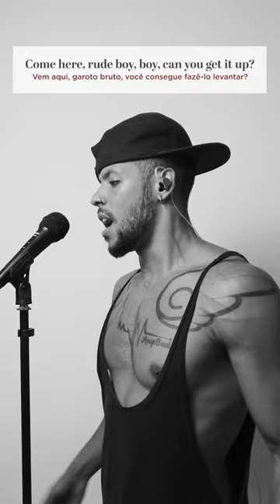Boy | cover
Olá, o cover de hoje é Rude Boy da Bad Gal Riri (Rihanna)
Como Sempre: Muito obrigado a todos vocês✨💛
Um Beijão do